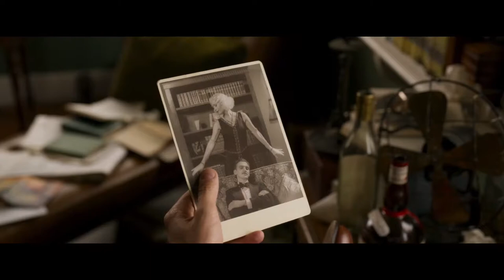Blithe Spirit - Trailer HD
Best-selling crime novelist Charles (Dan Stevens) suffers from terrible writer’s block and is struggling to finish his first screenplay. His picture-perfect new wife Ruth (Isla Fisher) is doing her best to keep him focused so they can fulfill her dream of leaving London for Hollywood. Charles’ quest for inspiration leads him to invite the eccentric mystic Madame Acarti (Judi Dench) to perform a séance in his home. He gets more than he bargained for when Madame Acarti inadvertently summons the spirit of his first wife: the brilliant and fiery Elvira (Leslie Mann). Ready to pick up her life right where she left off, Elvira is shocked to discover the prim and proper Ruth is now married to her husband and running her household. Charles finds himself stuck between his two wives and their increasingly over-the-top attempts to outdo one another in this lethally hilarious comedy.

BLITHE SPIRIT starts this FRIDAY at Smitty's

Based on a 1945 comedy of the same title, Blithe Spirit is a remake of a classic starring Rex Harrison , Kay Hammond ,  Constance Cummings , and  Margaret Ruther Ford.